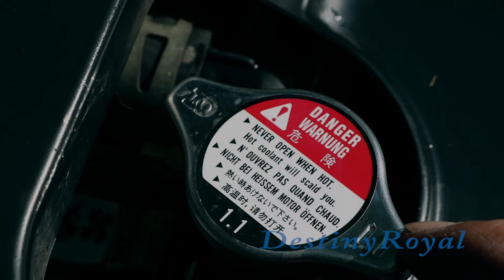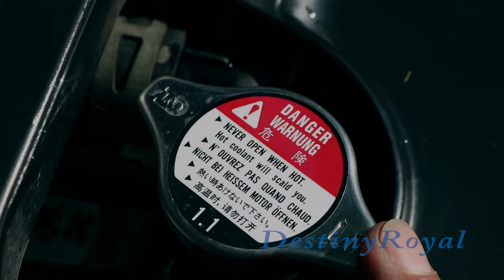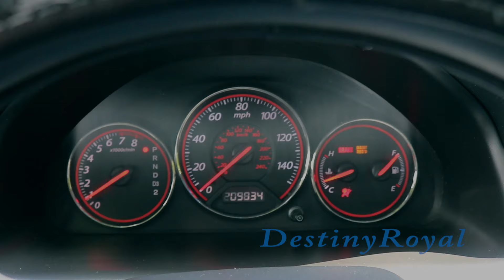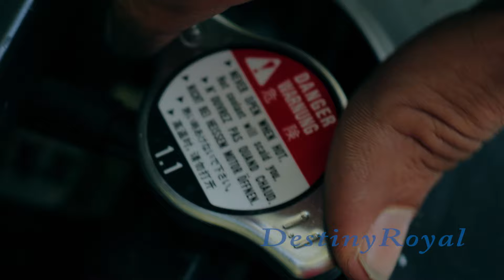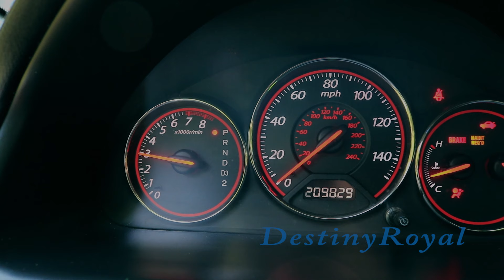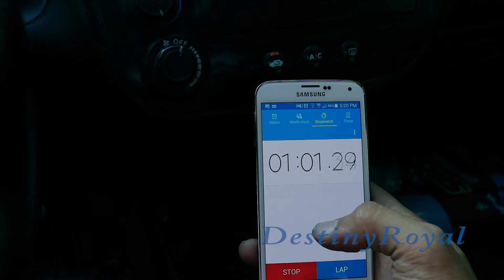Cómo Cambiar El Anticongelante Del Radiador Parte 3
Bueno amigos ésta es la tercera y última parte de cómo cambiar el anti-freeze o agua del radiador. Espero les guste las 3 partes, y claro no olviden de comentar, de darle like y de inscribirse a mi canal gracias!.